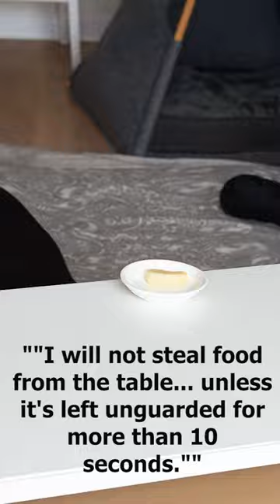5 Daily affirmations Part 2 Boston Terrier video, Words of affirmation from Super Hiro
5 Daily affirmations Part 2 Boston Terrier video, Words of affirmation from Super Hiro

Hey there, feeling like a wilted flower or just need a little somethin' somethin' to boost your mood up to the level of a rainbow-colored unicorn? Buckle up, because Super Hiro's channel is about to hit you like a triple espresso! Join me  on a journey to perk up your day and leave those blues in the dust.

Thank you for being an exceptional human being and sticking with us till the very end. Once again, thanks for tuning in and we'll catch you on the next one!